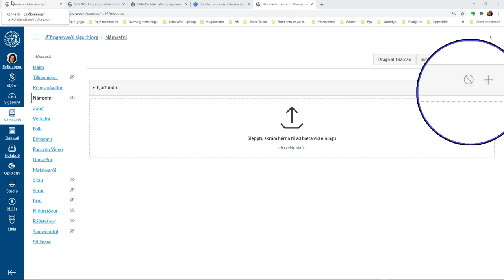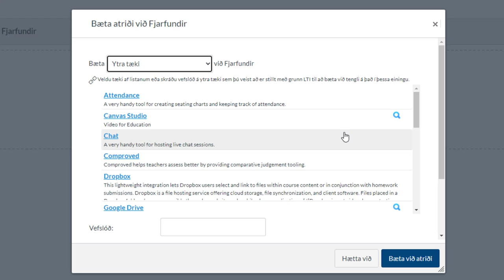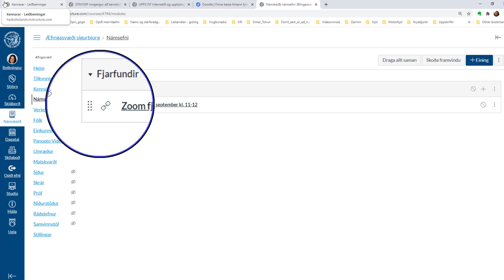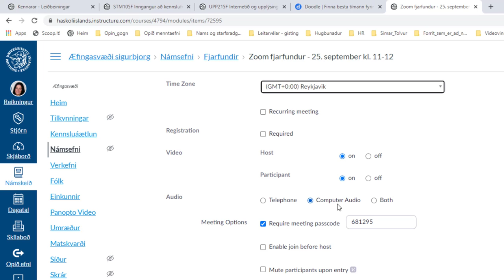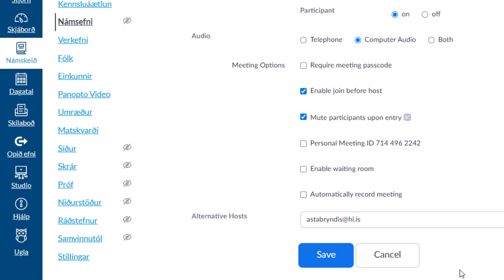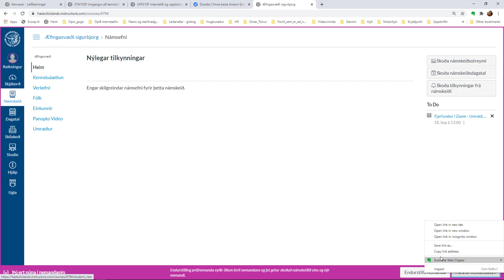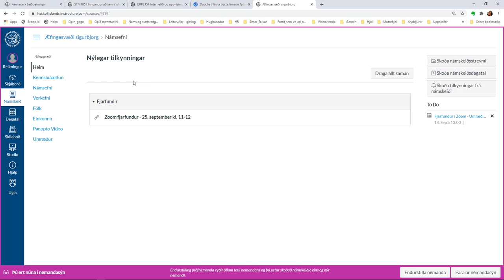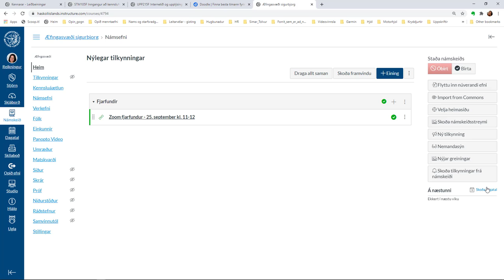Zoom viðbót í Canvas - Stofna Zoom fjarfund inni í Canvas námsefni (modules)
Í þessari upptöku er sýnt hvernig ytra tækið Zoom er sótt beint inn og sett inn í námsefni.
Í gegnum það opnast Zoom viðbótin og þar er hægt að búa til Zoom fjarfundi fram í tímann.